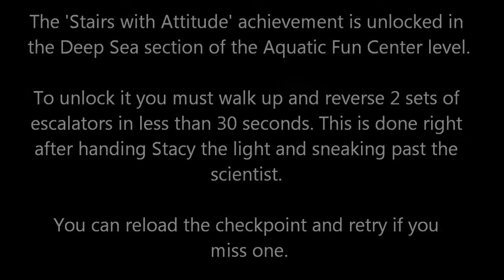Octodad: Stairs with Attitude Achievement Guide